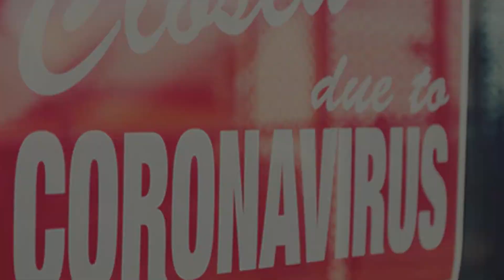[High Salary Job]Nutritionist Job vacancy in India | Starting Salary upto 12 Lacs per annum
Nutritionist Job vacancy in India | Starting Salary upto 12 Lacs per annum | Bright Career Option

The Job of Nutritionist is one the High salary Job across the world and a great career option. The people day by day are getting concerned about the health issues, in this situation Nutritionist play a great role in suggesting highly nutrition foods with calories counts. Many Health Organization and even government sectors are hiring Nutritionist which has created huge demand for Nutritionist job role.